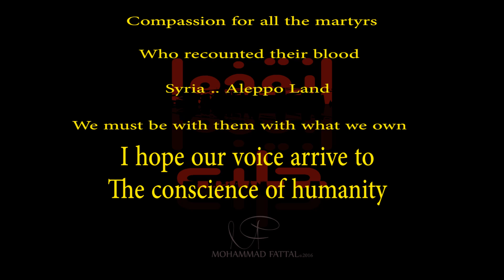SAVE_ALEPPO .... انقذوا_حلب أنقذوا_حلب حلب_تحترق أغيثوا_حلب